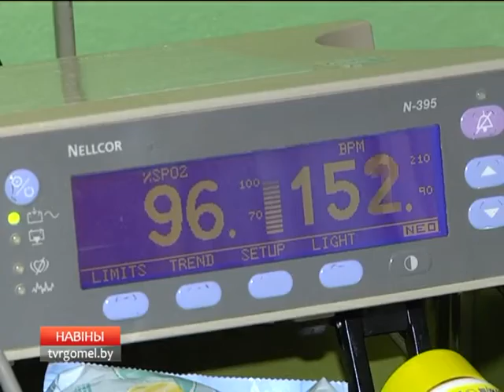Праздник "Солнечный лучик"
Каждый десятый ребенок в мире рождается раньше срока. Угроза в том, что многие из них рискуют получить физическую или неврологическую травму и отставать в развитии. В Гомеле есть два узкопрофильных отделения, где медицинскую помощь недоношенным детям и их мамам оказывают специалисты. Наша съемочная группа побывала на празднике «Солнечный лучик» в Гомельской городской клинической больнице №3 и заодно заглянула в святые святых, туда, где первым криком новорожденные объявляют всему миру о своем появлении.
Н. Игнатенко, И. Марищенко.